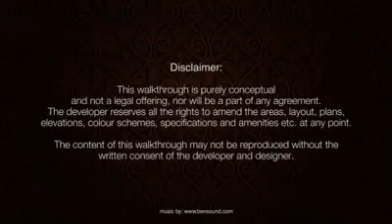Park Land Homes - Yash Vastu Developers At B. T Kawade Road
Surrounding yourself with Beauty, Serenity & Positivity.
If divinity were to simply define as peace, chances are you would find it. Provided you look for it in the right place. For, in these chaotic times, the pursuit of peace often seems as elusive as the horizon itself. To surround yourself with beauty, serenity and positivity is the privilege. A preference only the chosen few can make. This choice begins from its location. It’s design is made by Nature’s marvel & human brilliance with a thoughtful luxury. Start celebrating the comforting fact that you’ll shrink down the travel time and spend more time at home. Welcome to Parkland, Welcome Home.
Park Land Homes- Premium Residences, is a Project by Yash Vastu Developers consisting of 2 AND 3 BHK PREMIUM HOMES.
Located in the lush environs of Sopan Baug Annexe, Park Land is a paradisiacal abode away from the harsh world. A plush haven of relaxation, recreation, and luxurious living.

4.5 Rating Amenity Park Land ~ By Yash Vastu Developers of  2 AND 3 BHK PREMIUM HOMES @B.T Kawade Road Pune  411048
Book your dream home now!!!